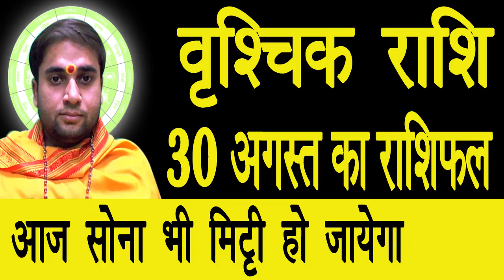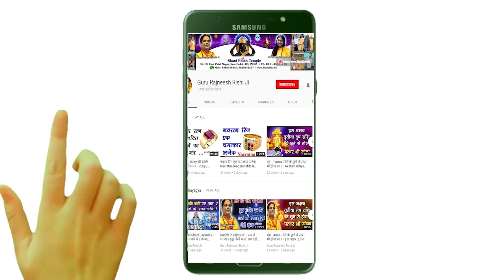Vrischik Rashi - Vrischik Rashifal - वृश्चिक राशि - आज का वृश्चिक राशि फल - स्वामी राज ऋषि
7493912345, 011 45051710